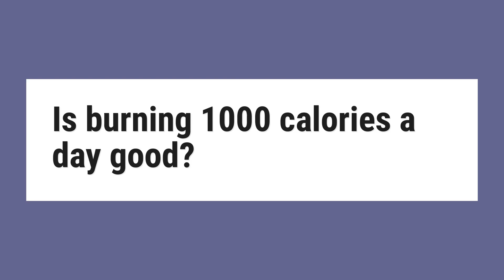Is burning 1000 calories a day good?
You have to walk for about 120 minutes at 6 mph to burn 1000 calories in a day. ... Burning 1000 calories per week is too low if you want to lose weight. In a day, you can burn a minimum of 300-400 calories. So, you will burn about 3500 calories per week if you workout 5 days a week.